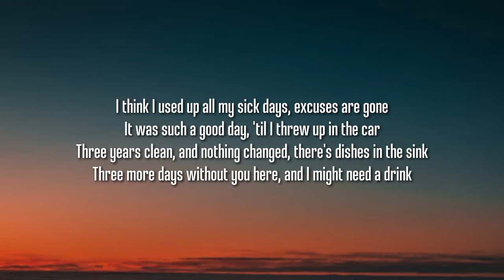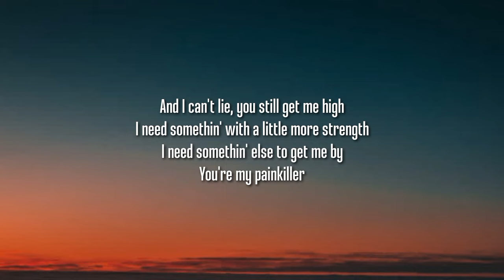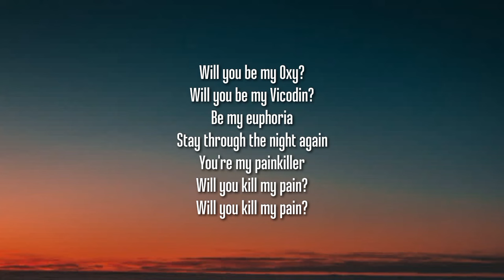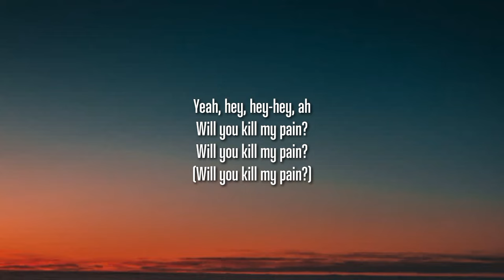blackbear - painkiller (Lyrics)